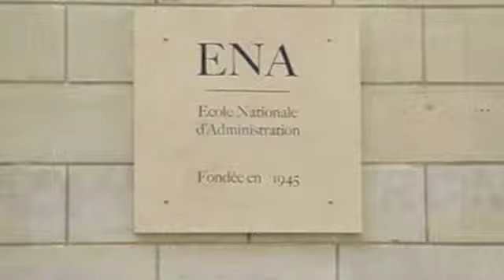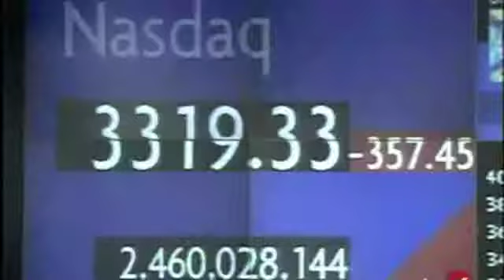Clip ECJS "L'homme pressé" de Noir Désir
Ecjs